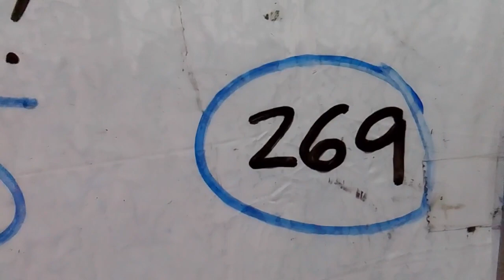U.K PICK 3 BEST PREDICTION for 15-17 May 2023 | AMV 555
U.K pick 3 best Prediction for 15 -17 May 2023